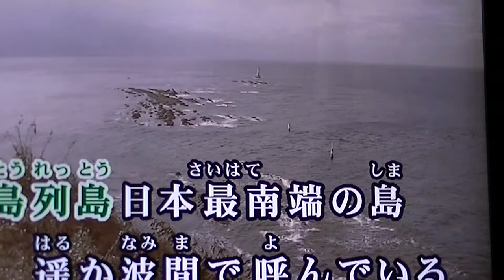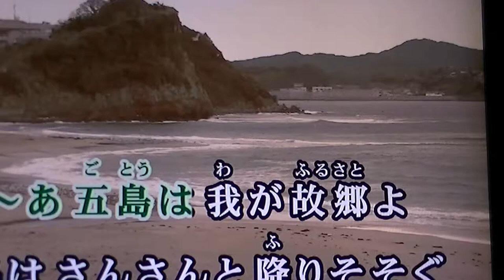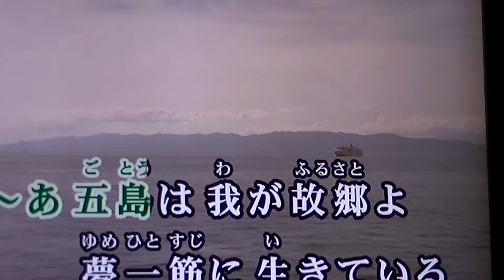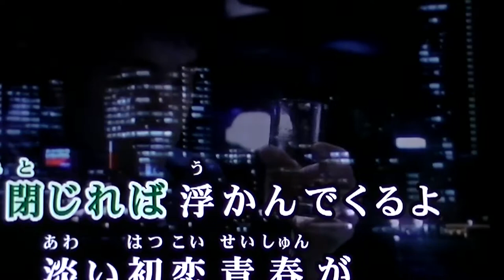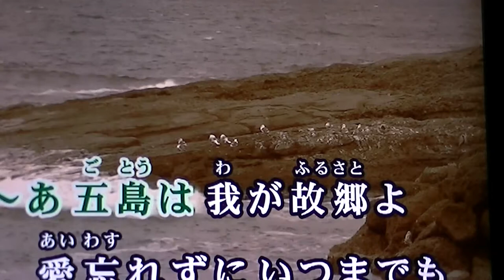00374 五島我が故郷 中村周二 カバー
高田幸大さんの唄

　　　　　歌の師匠と自負する高田先生の抜群の歌唱力が生きています